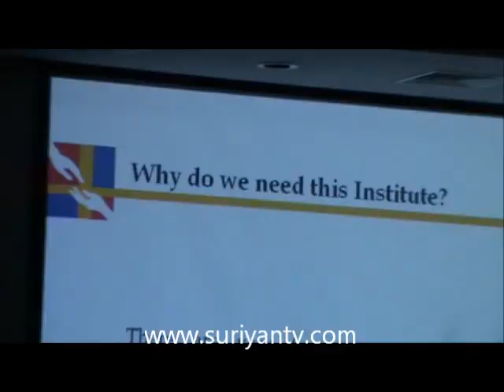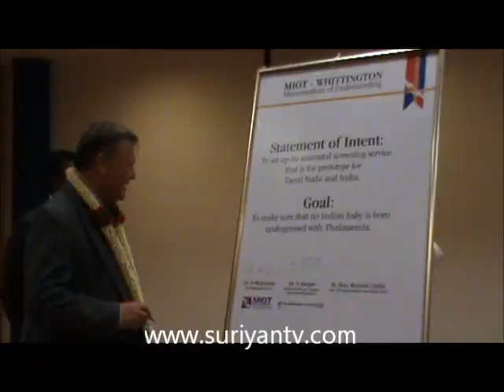MIOT International Launches MIOT Institute of Haematology, Haemato-oncology & Bone Marrow Transplant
When a 10-year-old has cancer, the boy's family and doctors obviously have to do everything under the sun to find a cure for him. That is what parents and doctors of Vikram (name changed) of Madurai did. The hunt was on to find a 100 per cent matching donor, and when that failed, they found one that was a half match.
Vikram got a bone marrow transplant with a 50 per cent match from his mother. He survives to tell the tale today, speaking over a surgical mask.
According to his doctors, he is the 'first ever recipient of the first ever Haploidentical transplant in the country".
The most challenging aspect of bone marrow transplants, believe it or not, is finding matching donors.
A 100 per cent match is ideal, but at least 80 per cent is needed before the doctors take a risk transplanting the stem cells. Without robust donor registries within the Indian subcontinent and genetic pool, the chances of finding a donor are rather slim.
"His sister failed to be an appropriate matching donor, but his mother was a 50 per cent match. We decided to go ahead and perform a Replete T Cell Haploidentical transplant," says Chezhian Subash, haemato oncologist, MIOT Institute of Haematology, Haemato-Oncology and Bone Marrow transplant.
The chances of rejection, naturally, are much higher. "This is why we need to take care of the patient extremely well post procedure. The body is being tweaked not to reject the donor stem cells by suppressing the natural immune system. So while he waits for the donor cells to grow in him, we have to be careful that he does not pick up infections," explains Prithvi Mohandas, MIOT Hospitals. Post procedure, the patient is given a special combination of immuno suppressant drugs so that his body does not reject the organ, Joydeep Chakrabartty, also with the MIOT Institute of Haematology.
Dr. Prithvi added that the procedure can be performed for between Rs. 10-15 lakh at MIOT. "It makes a bone marrow transplant accessible to a large number of people who otherwise could not afford it. More importantly, a 50 per cent donor match, usually possible with parents, opens up possibilities for patients with a number of blood-related disorders.
The Institute was launched formally by British Prime Minister's Trade Envoy Kenneth Clarke. The occasion also served to facilitate the signing of a memorandum of understanding between MIOT and Whittington Hospital, London, on an ante natal screening programme for Thalassemia.
Nick Harper, representing the UK hospital, said India had about 10 per cent of people with Thalassemia, at a very conservative estimate.
Not detecting the condition before or at birth could have disastrous consequences for families and impose a huge health burden on the country, he said.
The screening programme will hope to evolve a model that could then be replicated in Tamil Nadu, and India.
Mr. Clarke said the association between these two institutions would be of mutual benefit to the nations. Both countries were interested in providing the highest possible quality of care to the widest possible population, he added.
Mike Nithavrianakis, British Deputy High Commissioner, said the Indo British Health Initiative, set up 18 months ago, was an effort to take advantage of the incredible links between both nations, and create a platform for healthcare professionals and trade bodies from India and the UK to meet together and exchange ideas.